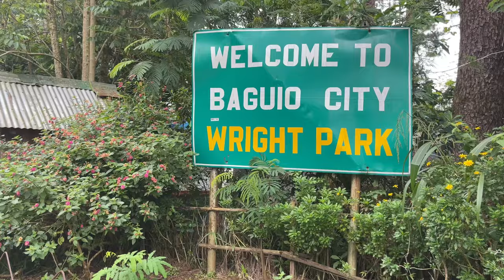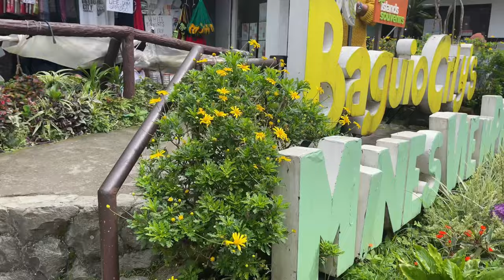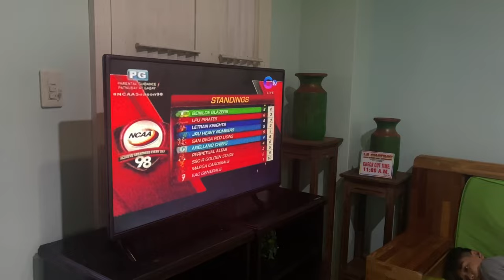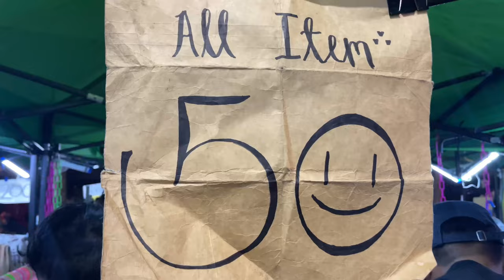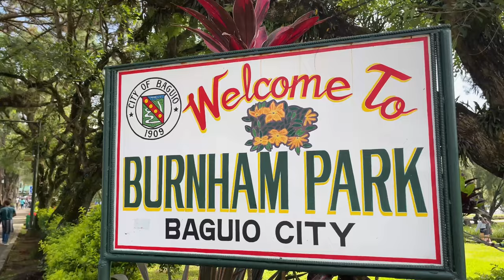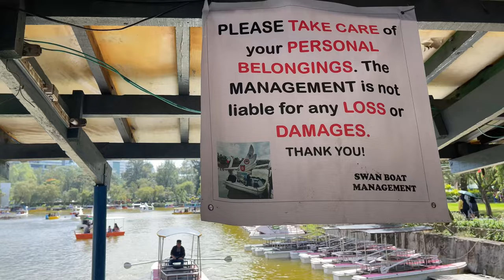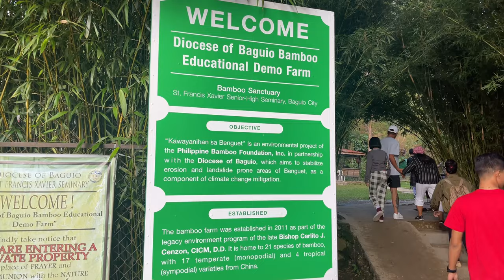BAGUIO VLOG | Trip with the fam (Igorot stone kingdom, good taste restaurant & more